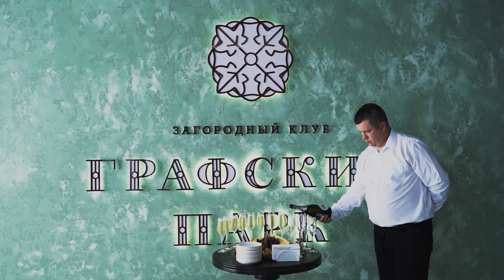АСЯНДИ Ростов-на-Дону ( превью ролик)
Доброго дня, к этоиу ролику семья получит клип 3-4 минуты и полноченный ролик порядка 30-40 минут с дня рождения.
видеограф - Николай Гусев
Ростов-на-Дону Москва Анапа Сочи Краснодар